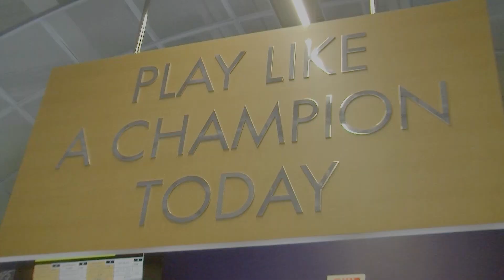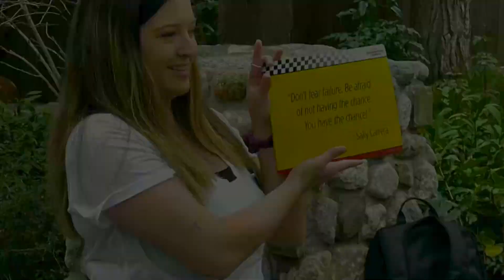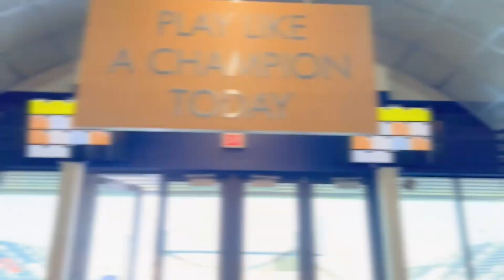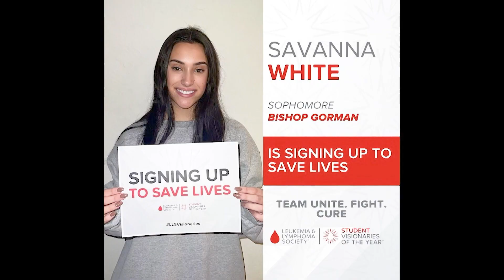BGTV 01-27-2023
Kyla Acres
Alyssa Arjona-Gonzaga
Emme Budin
Grace Cofield
Alexander Fonte
Athena Hovanessian
Teddy Latimer
Isabella Maldonado
Cecelia Marsh
Lillian Matthews
Dominic Montoya
Sofia Muniz
Myles Norman
Shane O'Hanley
Matthew Steinhiser
Sutton Stoft
Devon Town
Keira Braun
Brady Carlucci
Amelia Coons
Abigail Gacek
Gigi Gonzalez
Michael Gostanian
Belle Isla
Karim Kreidieh
Nathaniel Lyn
Jacob Maalouf
Nikole Molina
Victor Montecerin
Nicholas Moore
Gabby Nault
Ameer Rizvi
Simone Saxe
Stone Spiegel
Gage Thompson
Benjamin Vaskov
Roma Velazquez
Sophia Effio
Lokelani Francis
Abigail Hartz
Giovanni Moya
Gia Smith
Angelica Garvey
Braden Hill
Noelle Maalouf
Reagan Samson
Megan Wallace